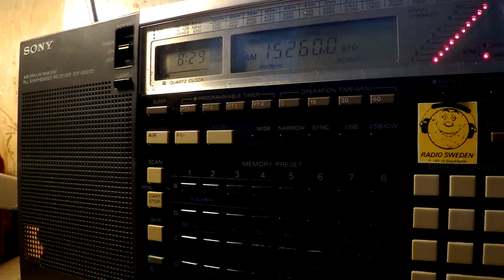26 01 2017 FEBA Radio, Radio Sama in Arabic to ME 0828 on 15260 Woofferton